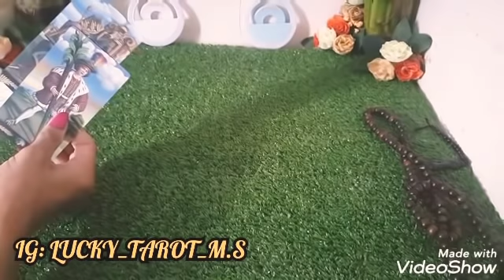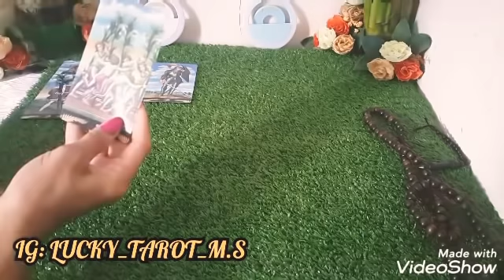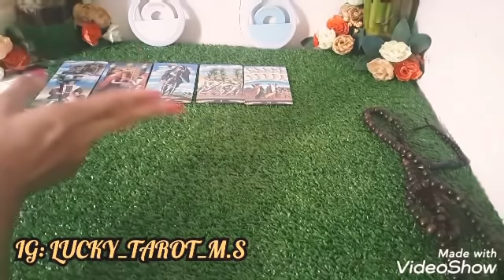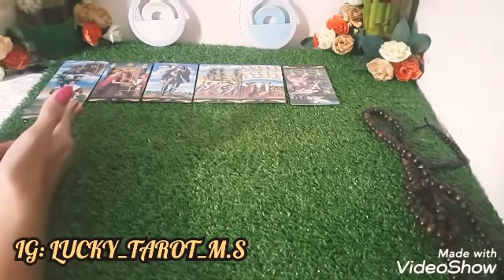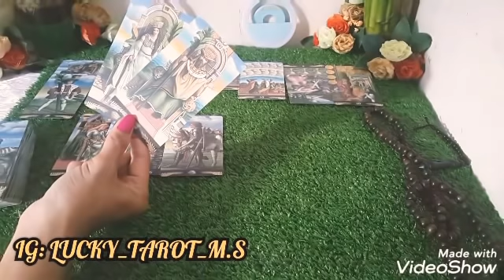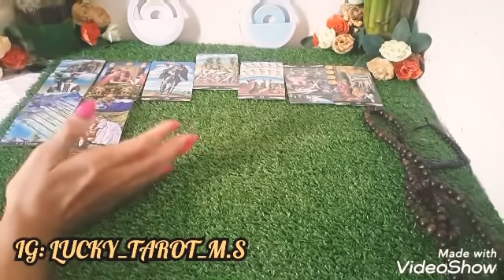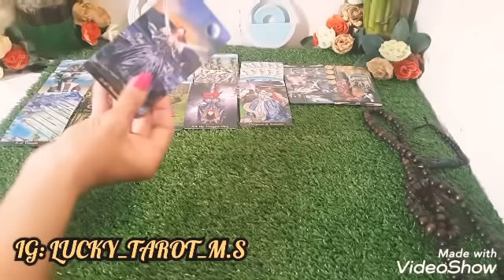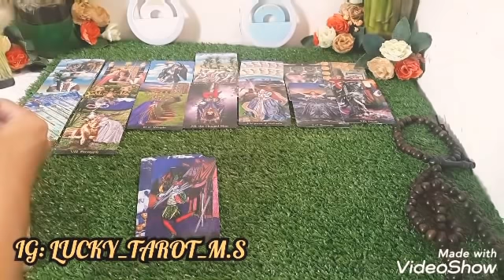KARMIC : MENEKAN DM TUK COMMIT DAN BLOCK UNION,TAPI ALLAH BERKEHENDAK LAIN..KARMIC & DM PERANG BESAR